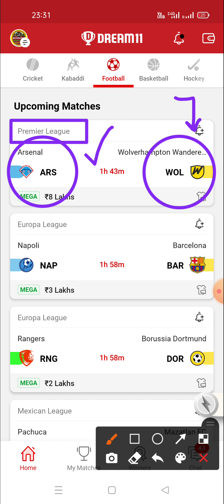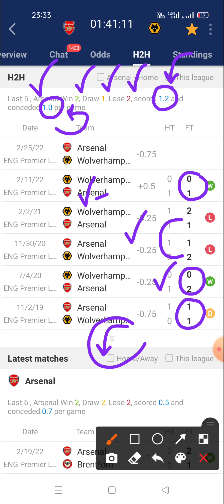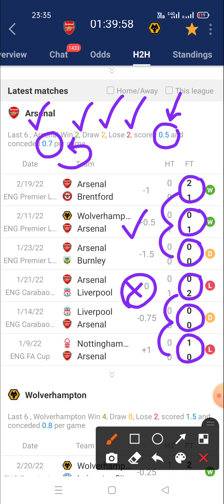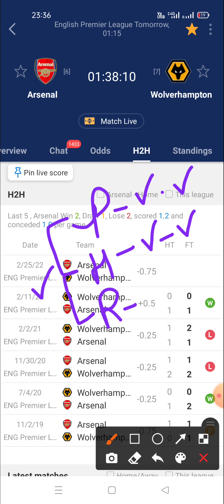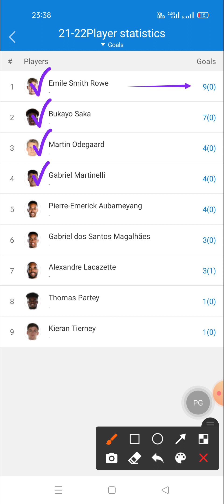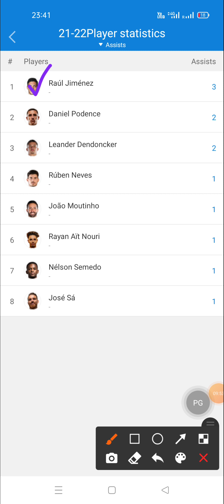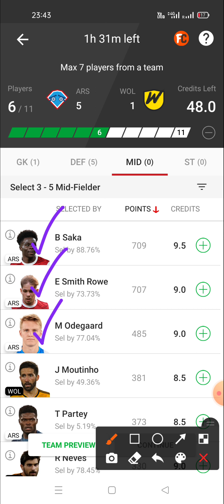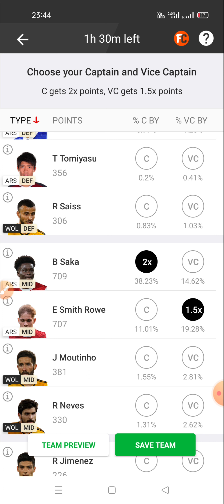ars vs wol dream11 | ars vs wol dream11 team | ars vs wol dream11 prediction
Prediction football
Prediction dream 11 team for today's match
Prediction
Prediction 2020
Prediction 2021

Dream football
Dream11

1. This analysis is based on my Understanding, knowledge and instinct .While selecting your team, consider the points mentioned and make your own decision.
2.Dream11 takes great care to comply with all central and state legislation in India to ensure that users are fully protected. Every contest on platform is carefully designed to comply with applicable statutes and regulations in India. Dream11 constitutes a 'game of mere skill', which makes the Dream11 game exempt from the provisions of the Public Gambling Act, 1867 (PGA). Dream11 is a legitimate business activity protected under Article 19(1)(g) of the Constitution of India

2. The prediction shown in the videos are my thoughts and thinking based on my experience and you are not force to adapt the same and you are free to predict your own.

3. This game involves an element of financial risk and maybe addictive.  Please play responsible and at your own risk.